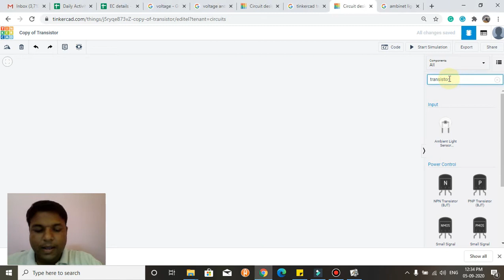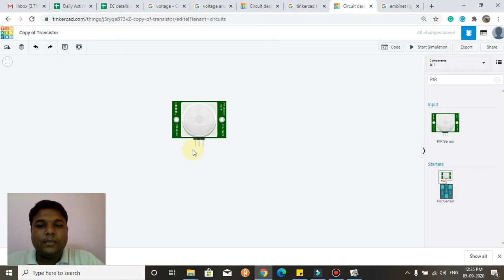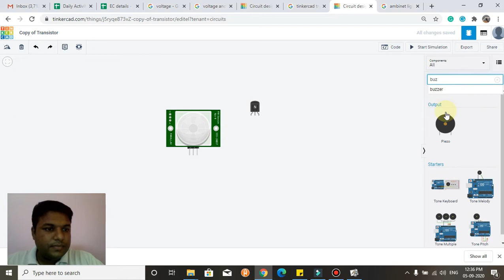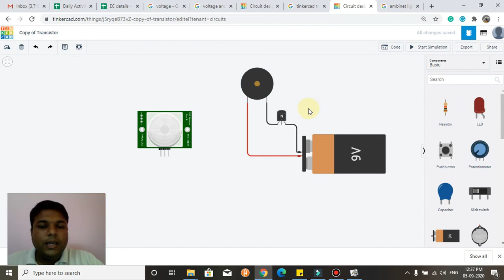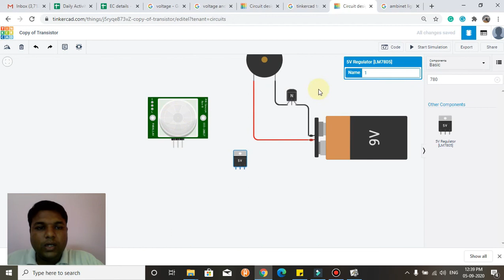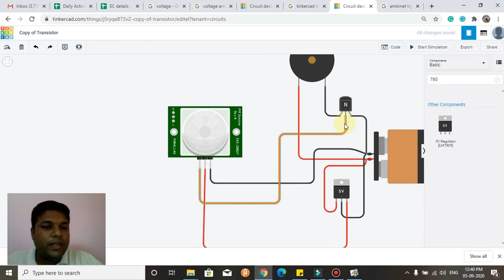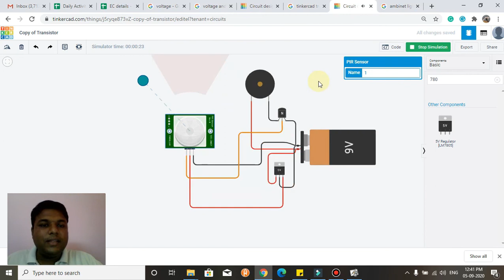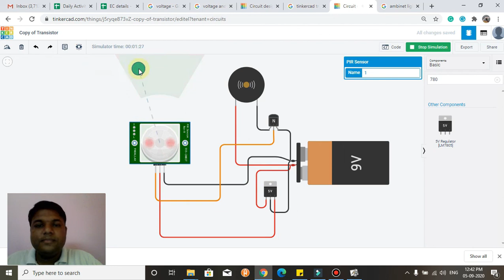Part7: Transistor Burglers Alarm Project